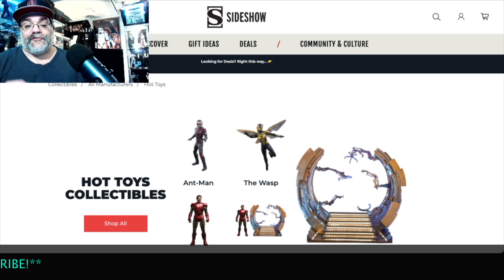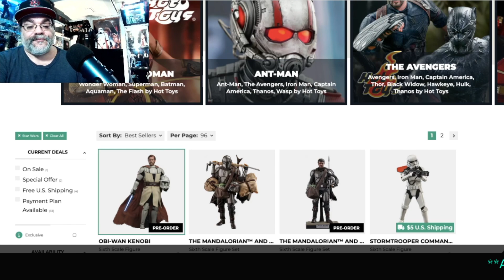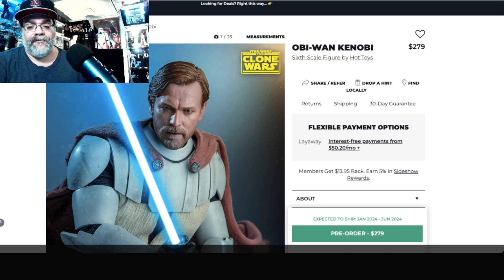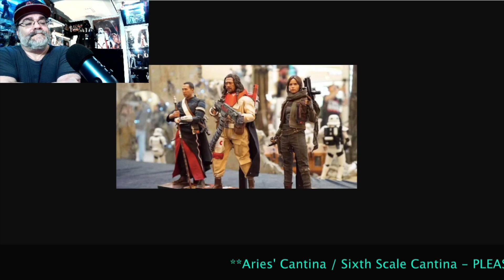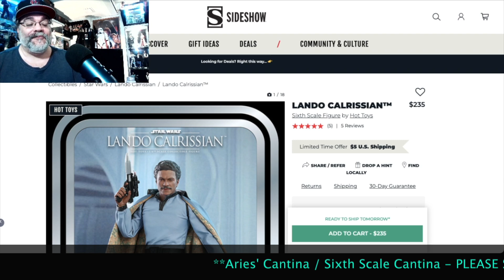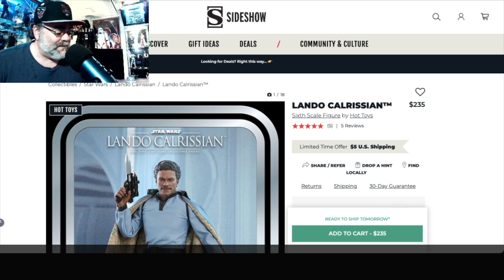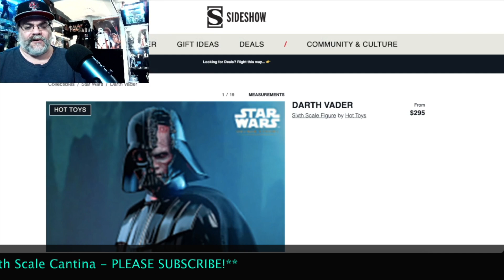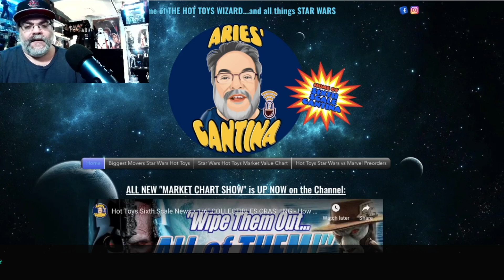Hot Toys Sixth Scale SHOCKING News Soon? - Market Data Trends Point to Internet Shattering Frenzies!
"Is It Possible" that we could get the following.

1. Hot Toys Obi-Wan Kenobi from AOTC
2. Hot Toys Base Malbus from Rogue One
3. Hot Toys Poe Dameran from the Star Wars Sequel Trilogy
4. Hot Toys Lando Calrissian from the Star Wars Sequel Trilogy
5. Hot Toys Han Solo Hoth with Tauntaun
6. Hot Toys Luke Skywalker Hoth with Tauntaun

"If so, why?"

"LET’S GO AHEAD AND DIVE INTO ALL OF THIS….RigHTTT NoWWW!!!”

We analyze the aforementioned in conjunction with Star Wars action figures such as:

Hot Toys Frog Lady with Grogu and Egg Container
Hot Toys Darth Vader from Return of the Jedi
Hot Toys Bespin Luke Skywalker
Hot Toys Darth Vader
Hot Toys Mandalorian
Hot Toys Boba Fett

Star Wars Hot Toys
Hot Toys Star Wars